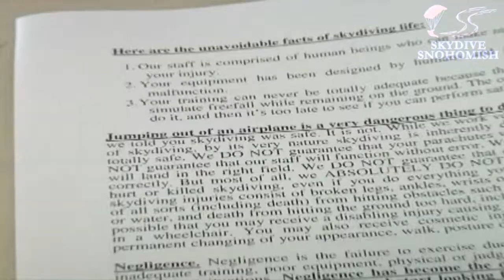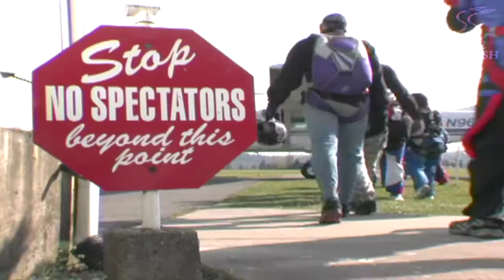Annika DiNovi's Tandem skydive!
Annika DiNovi's tandem skydive at Skydive Snohomish in Seattle Washington on Sunday, May 27, 2012 with Todd Higley.